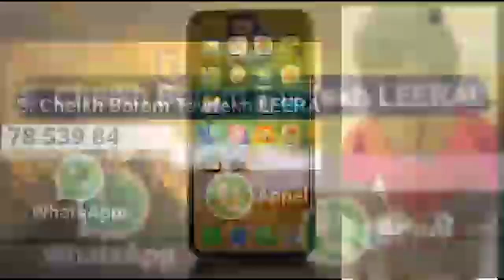Issa Pouye sur 3eme Mandat du président et la situation du pays